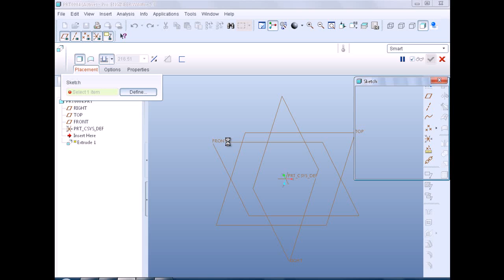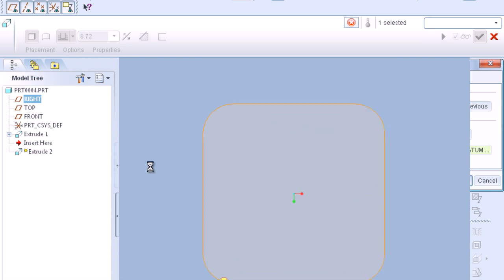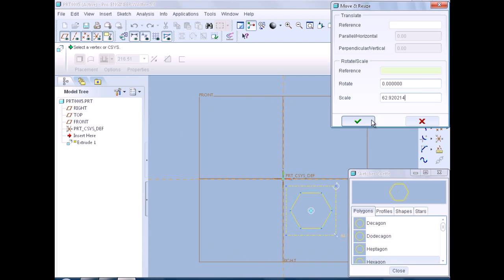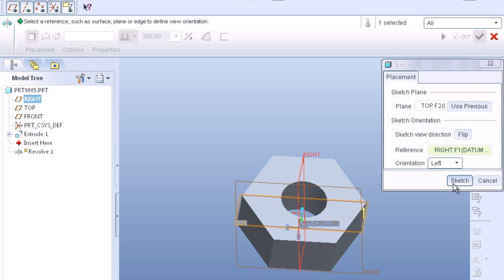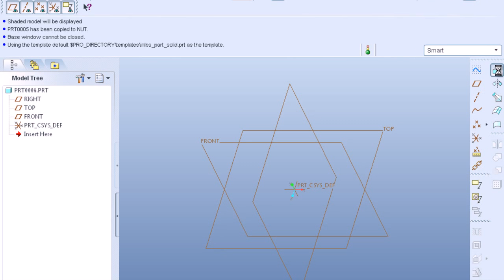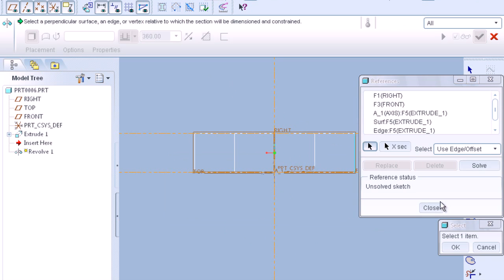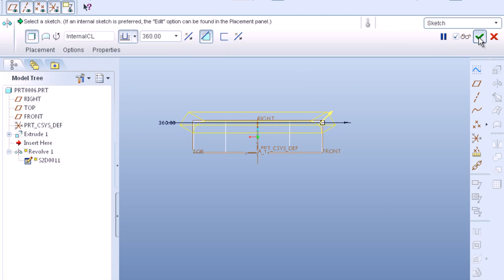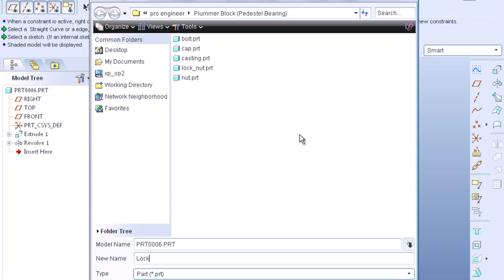Pro Engineer (Pro E) Plummer Block (Pedestal Bearing) Tutorial 4 -Nut and Bolts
In this video nut and bolts are explained completely,
with this videos we completes all the parts design.in next tutorial we will see about assembly of plummer block.